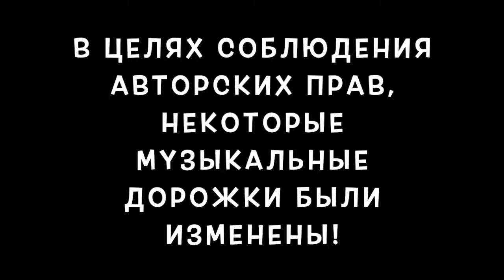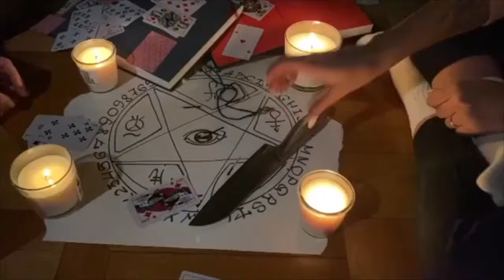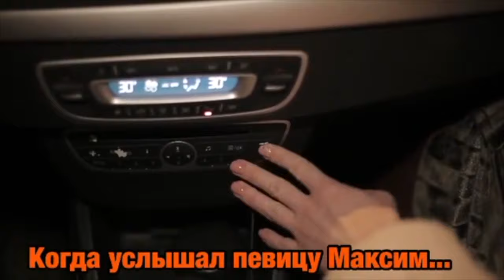Алена Токарева [novaya_luna] - Подборка вайнов #8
Автор: _novaya_luna_